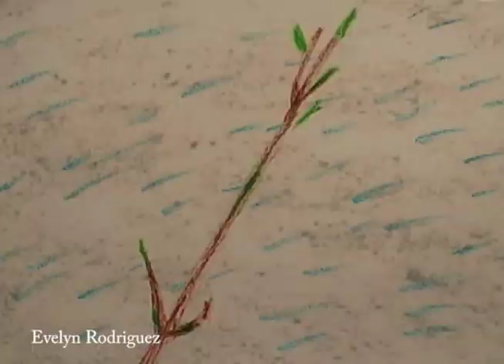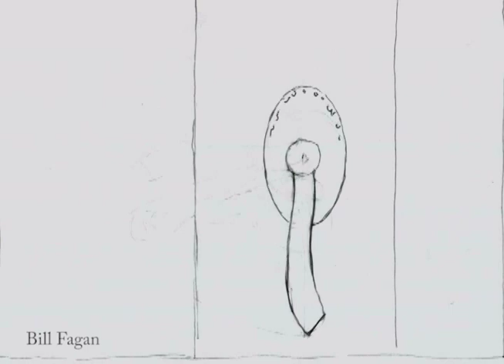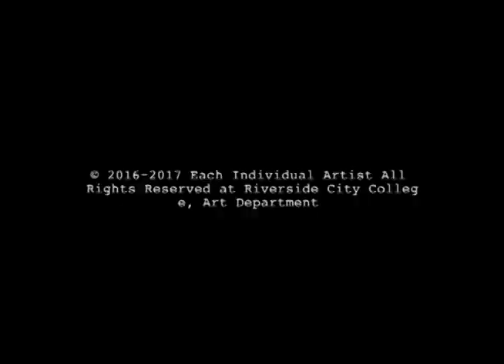RCC Honors Exhibition_Animation Trailer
Selected animation works for the Students Honors Exhibition at Riverside City College, 2017
Opening Reception Thursday 5/4/2017 6~8PM